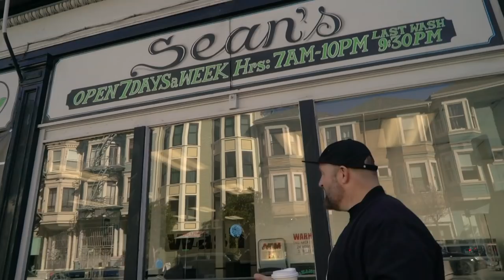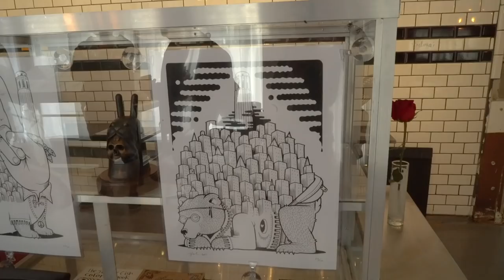The History of Claude VonStroke & Dirtybird | Stroke Show Episode 7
The Misadventures of Claude VonStroke.

Deron Delgado, label manager of Dirtybird, joined me in the studio for this week's episode. We reminisced on the history of Claude VonStroke and visited San Francisco to see how Dirtybird has evolved over the last 20 years. We also had the pleasure of meeting up with Jeremy Fish, my all time favorite artist, a San Francisco native who has inspired my taste for pop surrealism since 2003.

Let me know what your favorite Dirtybird record of all time is in the comments below for a chance at a shout out next week.

Stroke Show Team
Matthew Benson, Charles Cushman, Blakeshine Harrison, Benjamin Levin, Wyatt Marshall

🎵Wyatt Marshall & Claude VonStroke - Stroke Show Theme Song (feat. Jasper & Ella Crenshaw)
🎵Steve Darko - Whistle Work
🎵Claude VonStroke - Deep Throat
🎵Steady Rock - Break Me Off

FEATURING: Claude VonStroke, Jeremy Fish, Deron Delgado, Dirtybird Records, San Francisco